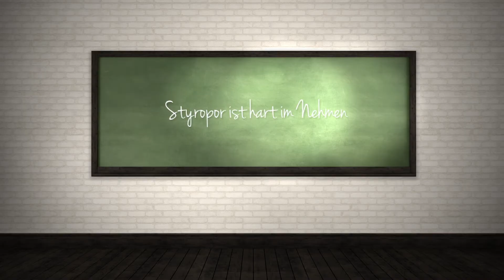Werner Gruber über den Dämmstoff Styropor – Das Grubersche Belastungsexperiment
Univ.-Lekt. und Physiker Werner Gruber zeigt, dass eine Wärmedämmung aus Styropor hart im Nehmen ist.